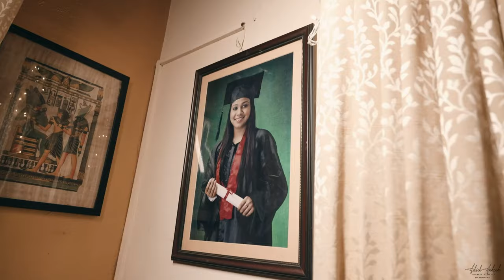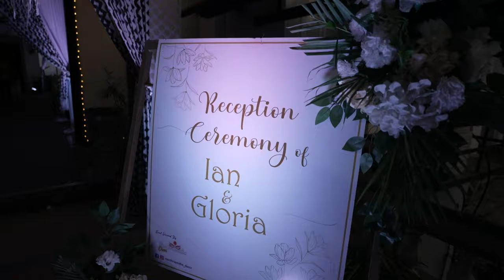3 January 2024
gloria ian wonderful journey